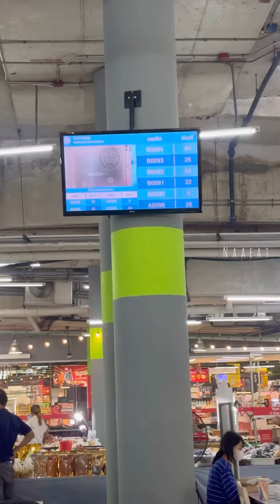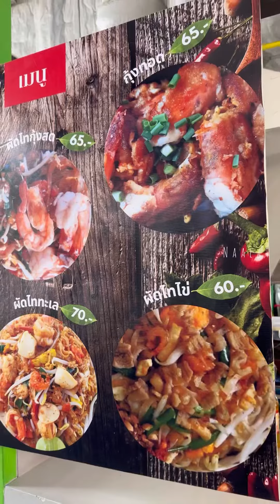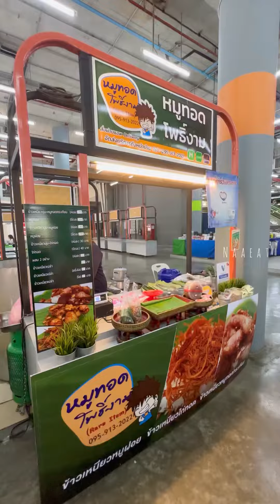ไปตะลุยกินกันที่ “ศูนย์อาหาร Ma-Chim ธัญญาพาร์ค ศรีนครินทร์” ที่นี่มีร้านอาหารหลากหลายมาก 🥘🍜🥗🍛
ไปตะลุยกินกันที่ “ศูนย์อาหาร Ma-Chim ธัญญาพาร์ค ศรีนครินทร์” ที่นี่มีร้านอาหารหลากหลายมาก แถมมีที่จอดรถฟรีด้วยน้า 🥘🍜🥗🍛ตะลุยกิน